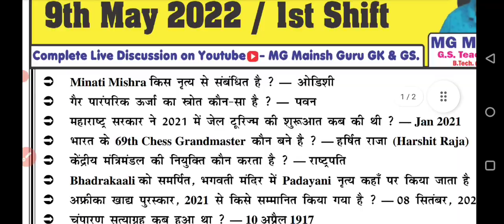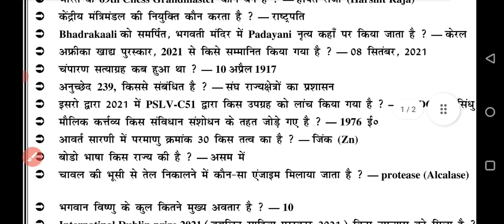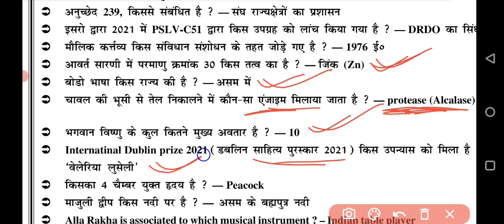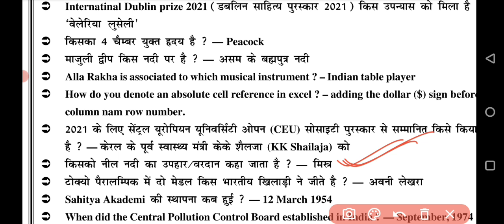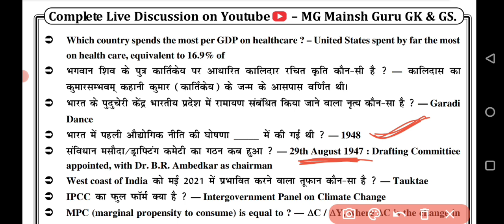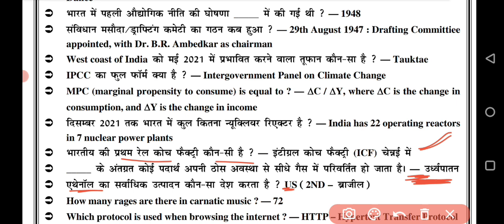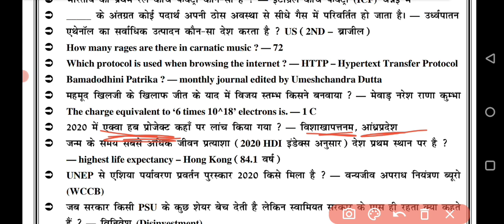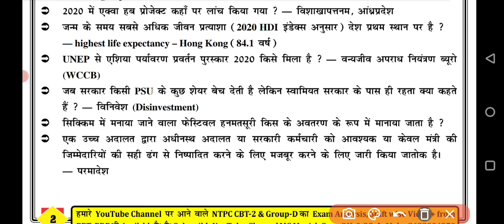9th May || 1st Shift || NTPC CBT-2 exam review || 50 Question GK & GS.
9th May || 1st Shift || NTPC CBT-2 exam review || 50 Question GK & GS.

Railway Science book 1400+ Question Group-D & NTPC-